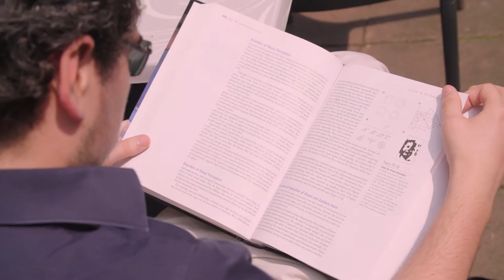Major in Cognitive Neuropsychology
In the major in Cognitive Neuropsychology, you focus on normal and deviant developments of the brain and associated functions in the fields of cognition, behavior and emotion, as well as on the diagnosis and treatment of functional disorders. You explore applications in neuropsychological diagnostics and treatment in health care and beyond. You can study this specialization in both English and Dutch.